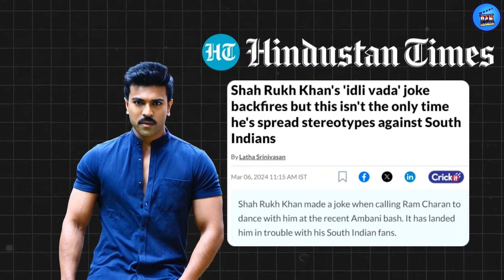When South Indian Actors Were Insulted! जब साउथ एक्टर्स की हो गई बेज्जती!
These days the discussion of the disgrace of south Indian actors on social media is very hot and people say that Bollywood people do this intentionally. So let's know about this-